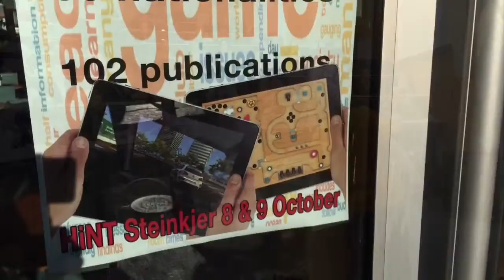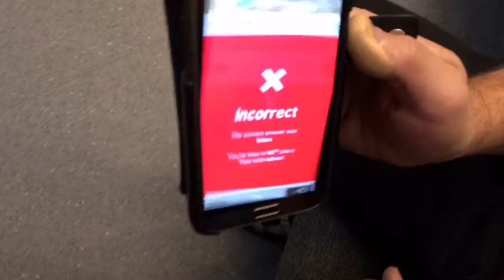ECGBL 2015 - The 9th European Conference on Game Based Learning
A video about the 9th European Conference on Game Based Learning (ECGBL 2015) made by our host team at HINT, the Nord-Trøndelag University College, Steinkjer, Norway.

"Last year in Berlin. Next year in Glasgow. This year: in a small city in the middle of Norway called Steinkjer. ECGBL 2015 is arranged by ACPIL and the Nord-Trøndelag University College."